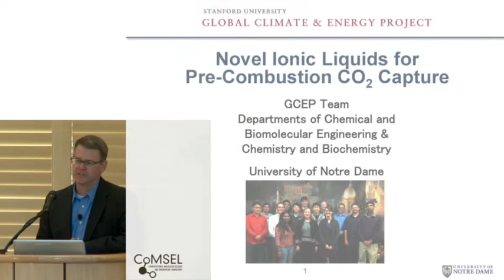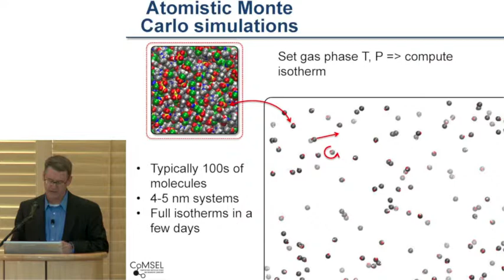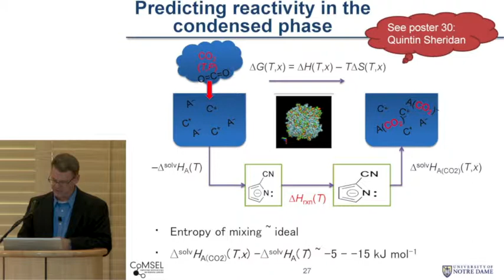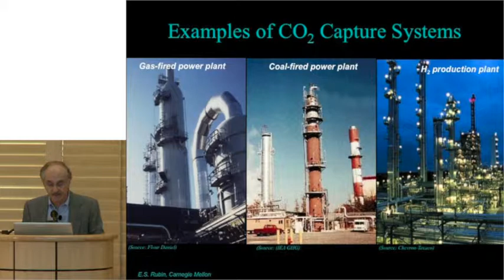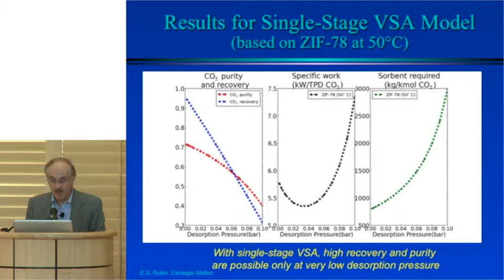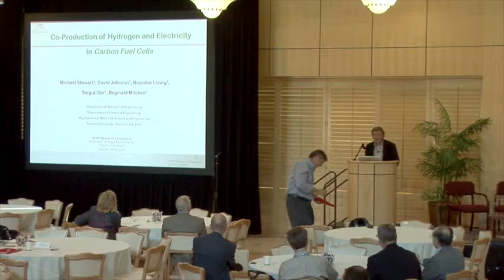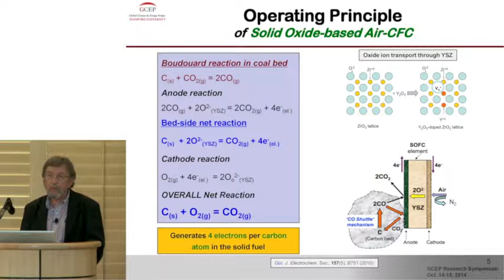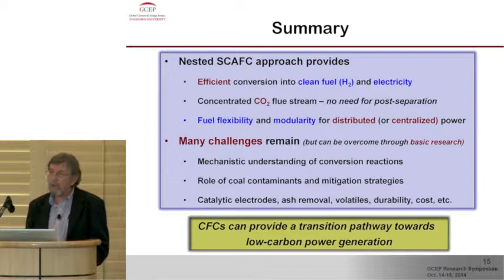Technical Talks: Fossil-Based Energy Systems | GCEP Symposium 2014